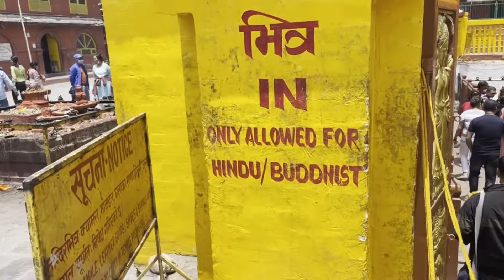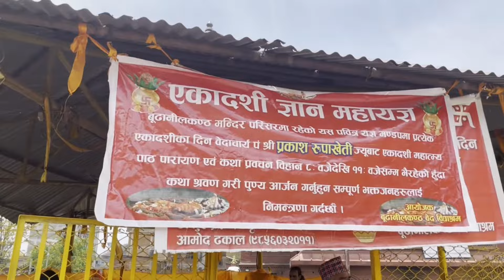BUDHA NILKANTHESWER KATHMANDU NEPAL | बुढानिलकंठ मंदिर | BEST PLACES TO VISIT IN KATHMANDU NEPAL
Budhanilkantha Temple, located in Budhanilkantha, Nepal, is a Hindu open air temple dedicated to Lord Vishnu. Budhanilkantha Temple is situated below the Shivapuri Hill at the northern end of the Kathmandu valley and can be identified by a large reclining statue of Lord Vishnu. The temple's main statue of Budhanilkantha is considered the largest stone carving in Nepal.

The main statue is a black stone structure carved from a single block of black basalt. The statue stands 5 meters tall (around 16.4 feet) and is positioned in the middle of a recessed pool of water, which is 13 meters (42.65 feet) long.
It depicts the deity reclining on the coils of the cosmic serpent Shesha. He holds the Sudarshana Chakra, Club, a Conch Shell and a gem in his four hands. He is well adorned with a crown engraved with multiple Kirtimukha images which can often be seen being overlapped by a silver crown.
This temple is regarded as a sacred place for Hindus but equally well venerated by Buddhists which is an excellent example of religious harmony in Nepal.